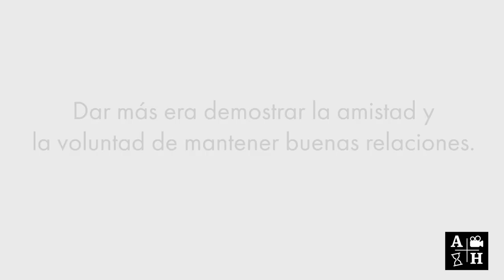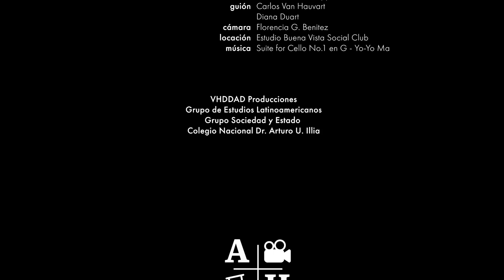Franceses y Hurones | Carlos Van Hauvart | Cap 28 | Historias coloniales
Fragmento del guion:
"Quien abriera una ruta tenía su exclusividad y las otras tribus debían pedir permiso para transitarla. Eran los jóvenes quienes, en verano, realizaban expediciones para encontrar nuevos territorios. La roca tuvo al principio el monopolio del comercio con los franceses ya que fueron los primeros que establecieron relaciones con estos y luego lo compartieron con la tribu del oso."

MÚSICA
Usuario: Yo-Yo Ma

GoPro - Zhiyun - Canon - Boya - Sony - Zoom - Audio technica - Viditec - Bidcom